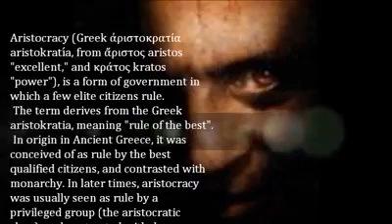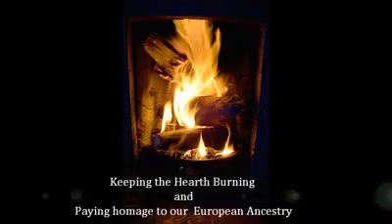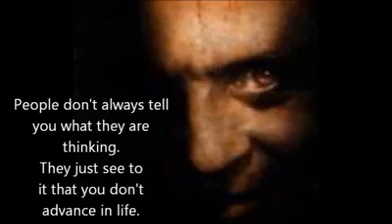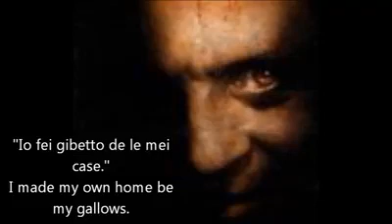Aphorisms Aristocracy of the Spirit